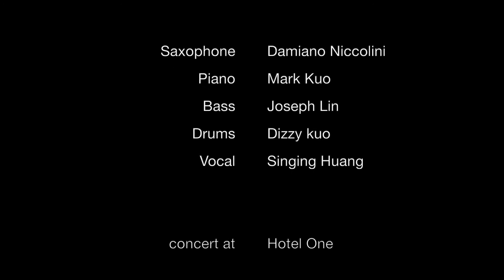The Shadow of Your Smile - Sing’s Quintet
20170609 Hotel One - Sing’s Quintet

Saxophone : Damiano Niccolini
Paino : Mark Kuo
Bass : Joseph Lin
Drums : Dizzy Kuo

concert at Hotel One

後期製作 : ReSound Studio
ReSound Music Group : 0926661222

Producer : ReSound Studio